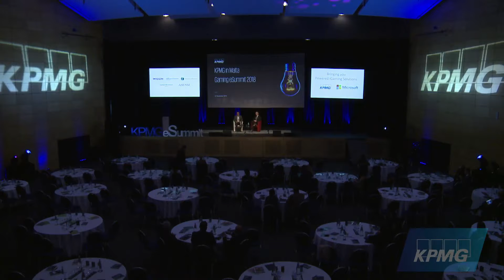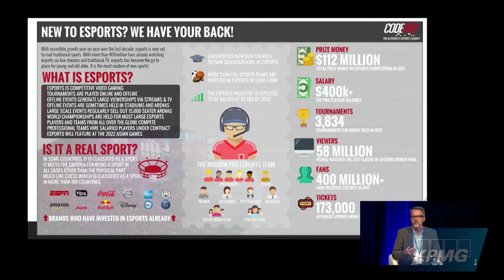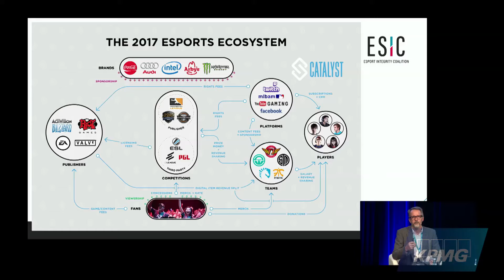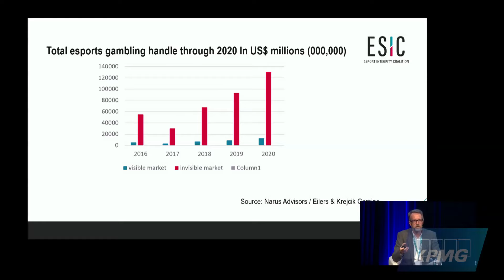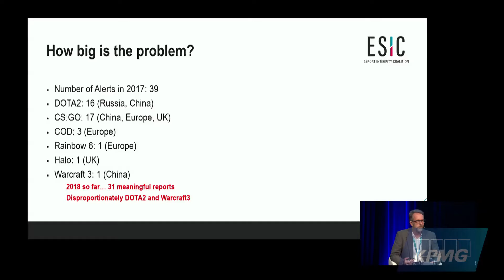Capitalising on Esports | Ian Smith & Sam Gomersall | KPMG Malta Gaming eSummit 2018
Esports is currently amongst the fastest growing industries worldwide. We were joined by two key people from this budding industry at the KPMG Malta Gaming eSummit 2018:
• Ian Smith, Integrity Commissioner, Esports Integrity Coalition (ESIC)
• Sam Gomersall, Sports Integrity Manager, Pinnacle